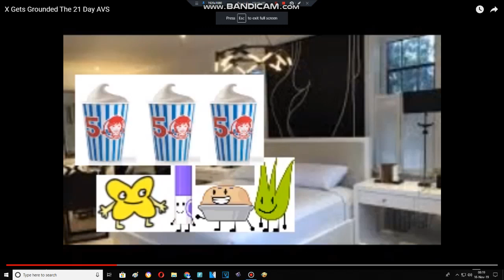X Gets Grounded For 21 Days (REMAKE)